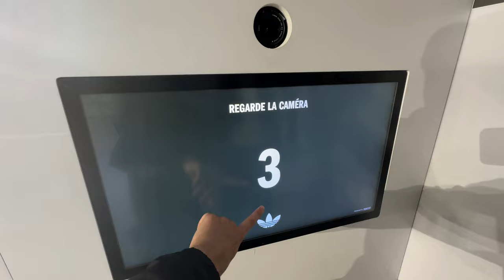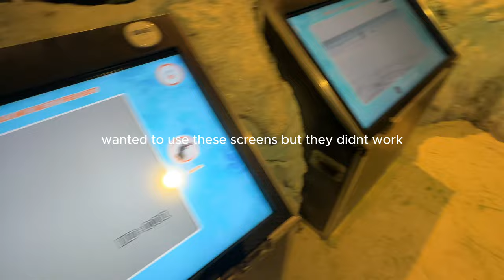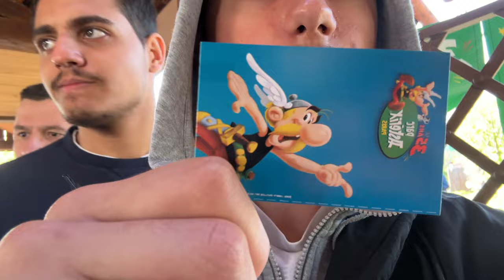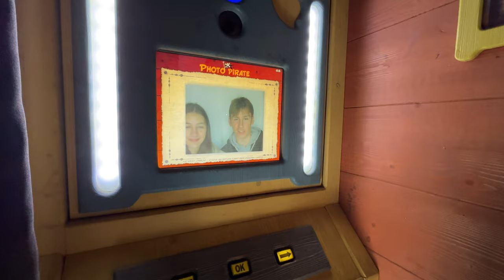LUKAS IN PARIS: cafe, shopping, dancing and amusement park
loved editing this vlog hope you loved watching it ;)

Camera: IPhone 14 pro max
Editing Software: capcut
Sub-count: 62

this vlog does not make any profit!!!